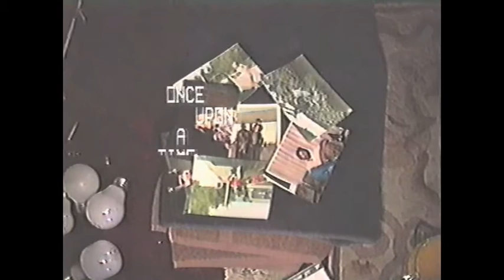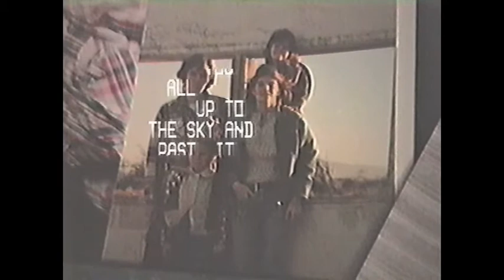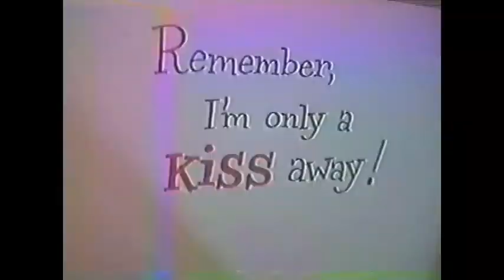Poe Family Journey Part 1 of 2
A journey through time and space in the 3rd dimension on planet earth of a family.